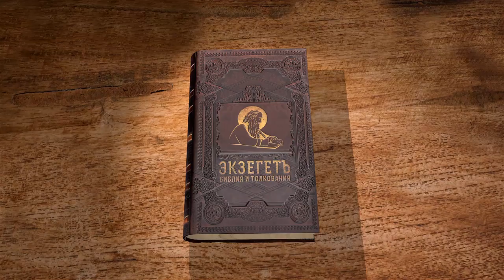Евангелие от Иоанна, глава 19. Протоиерей Димитрий Сизоненко. Толкование Библии. Священное Писание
Продолжаем цикл лекций Протоиерея Дмитрия Сизоненко по Евангелию от Иоанна.

в 19-ой главе говорим о Суде над Иисусом Христом, Распятии и погребении.
Пилат, несмотря на уверенность в невинности Христа, повелел бить Его, а воины насмехались над Господом. После этого Пилат вывел Христа и сказал: "Се, Человек!" Что хотел он этим сказать и что сказал? Малодушный Пилат готов был отдать Христа на казнь иудеям, но те настояли, будто бы Он нарушил и закон иудейский, и закон кесаря. Что язычник Пилат вкладывал в слова "сын Божий" и почему их убоялся? Господь открывает, что суд Пилата над Тем, Кто выше его, попущен свыше. А иудеи окончательно приводят Пилата в малодушие, угрожая кесарем, и Пилат отдаёт Его на распятие. Как согласовать хронологию Марка и Иоанна? При распятии над Христом было надписано: "Иисус Назорей, Царь иудейский". Почему иудеям не нравилась эта надпись, но Пилат настоял на ней? Иоанн подробнее говорит о свершении пророчества псалма 21 о разделении риз и бросании жребия о хитоне. Здесь же новый эпизод, о Богородице и Иоанне при Кресте. Почему Господь доверил Мать Иоанну? Вкусив уксуса, Господь воскликнул: "Совершилось!" и предал дух Отцу. Воины не перебили голеней Христовых, но пронзили копьём Его бок, и вытекли кровь и вода. Что знаменует это явление? Иоанн вспоминает прообраз из 12-й главы Исхода и 12-й главы пророка Захарии. Иосиф Аримафейский и Никодим (о котором умолчали другие Евангелисты) погребают Господа.